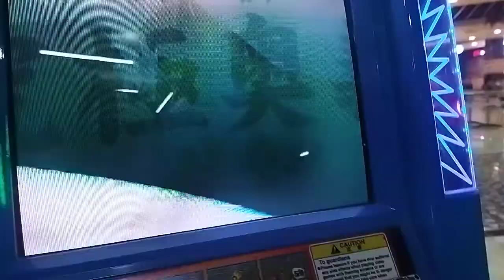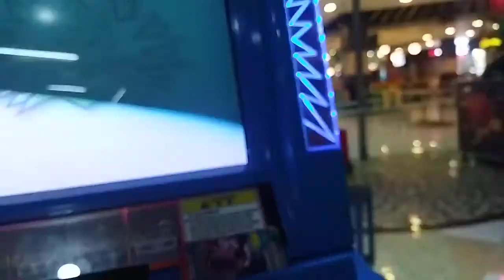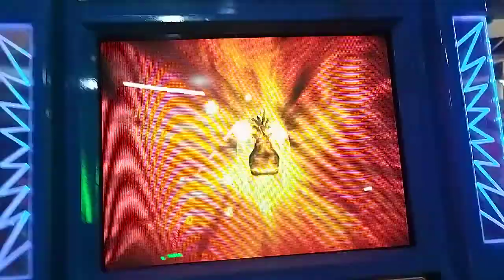Animal Kaiser Evo 2 - Golden Eagle Vs Master Hippo Harry 2 Player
Ouch! Master Hippo Harry Awsome Golden Eagle You lose. Button Error